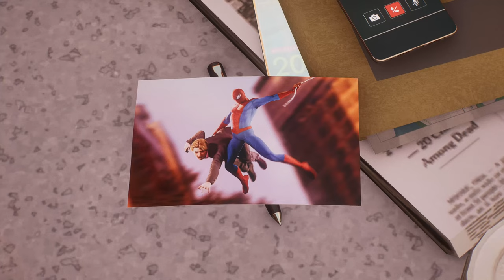SPIDER-MAN 2 | HISTORIA DE UNA FOTOGRAFIA